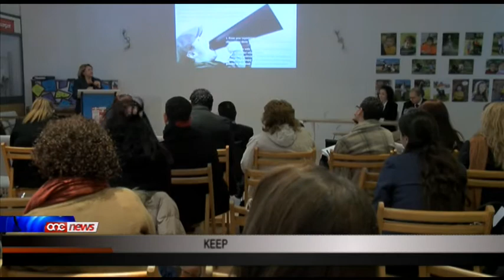L-istudenti tal-liġi jiddiskutu d-drittijiet tat-tfal.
L-istudenti tal-ligi il-Hamis organizzaw konferenza dwar d-drittijiet tat-tfal f'pajjizna. L-istudenti ipprezentaw bosta rakkomandazzjonijiet ghal tibdiliet fil-ligi li jistghu jghinu lit-tfal sabiex tassew ikollhom vuci u vizzabilita fis-socjeta.